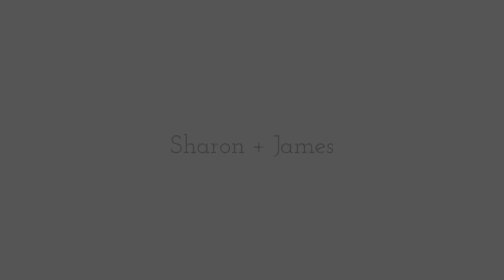S+J Raintree Club Regina Puerto Vallarta Beach Wedding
Puerto Vallarta Beach Wedding Phothography by LiMe fotografia
Wedding venue: Patio los Arcos at Raintree Club Regina Puerto Vallarta
Wedding decoration Sandra Lucia WP
Second Shooter: Jorge Antonio Mercado